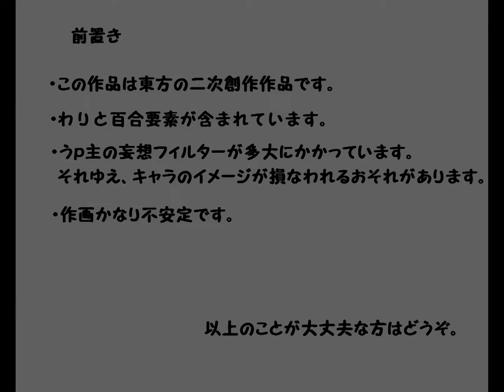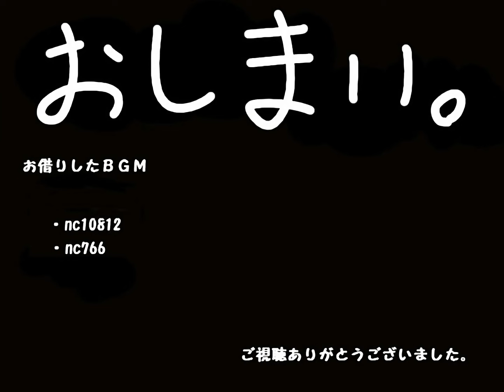【Touhou hand-drawn】Pet Name (English subs)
Original title:【東方】愛称【手書き】
Upload date: April 29, 2014. 20:27.
Creator comment: "紫と霊夢の短い漫画です。その他→mylist/22236501　創作関連の告知はこちらでしてます→kiri_tani_続きできました→nm23638345"

Music
00:12 - 02:21 "ぬこぬこワルツ" by McCoy
02:22 - 02:35 "ループ用BGM026 Jazz" by sanche

Translation/Subs: TouhouSubs